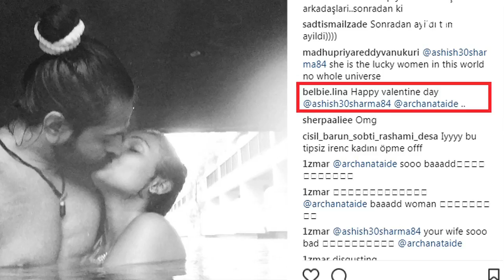Prithvi Vallabh Actor Ashish Sharma Wife Archana Taide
Prithvi Vallabh Actor Ashish Sharma Wife Archana Taide    - Prithvi Vallabh's Ashish Sharma and wife Archana Taide recently surprised everyone with their hot photo shoot. And now on Valentine's Day, Ashish shared a picture of his with Archana, where they can be seen sharing a passionate kiss.